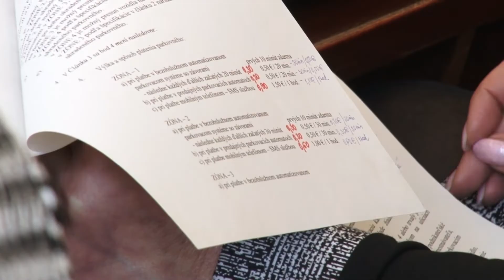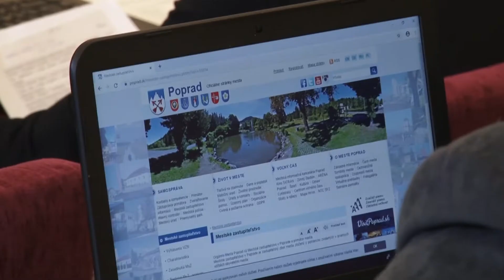Popradskí poslanci sa v tomto roku stretli prvýkrát